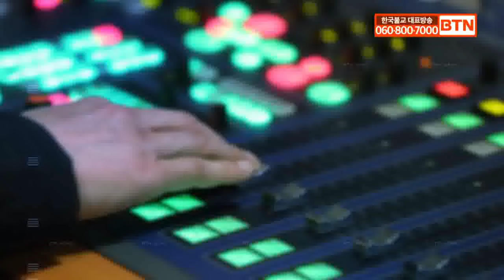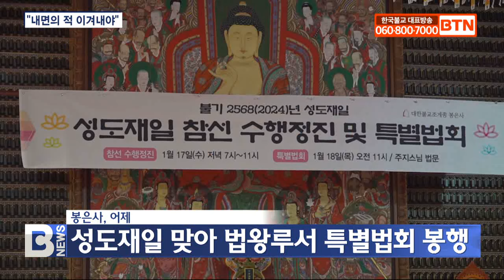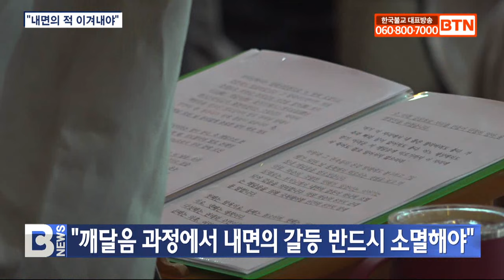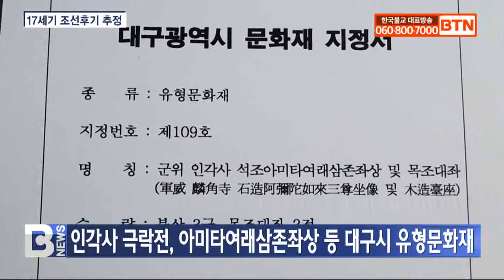[BTN뉴스] 2024년 01월 19일 전체뉴스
2024년 01월 19일 전체뉴스

이관섭 대통령실불자회장 취임 ‘첫 실장급 회장에 기대 커’
조계사, 성도재일 용맹정진 ‘깨달음 위해 정진’
봉은사 성도재일 특별법회 “불교 시작‥가장 중요한 날”
금산사 성도재일 법회 “수행 통해 발전하는 것이 불교”
광주불교연합회, 성도재일·신년하례법회 봉행
서초사암연, 구민 안녕 기원 신년하례법회 봉행
국민의힘, 이태원 특별법 거부권 규탄 ‘삭발로 호소합니다’
인각사 극락전, 아미타여래삼존좌상 등 대구시 유형문화재
중랑천에 모여 든 ‘원앙’ 200마리 “보기 드문 현상”